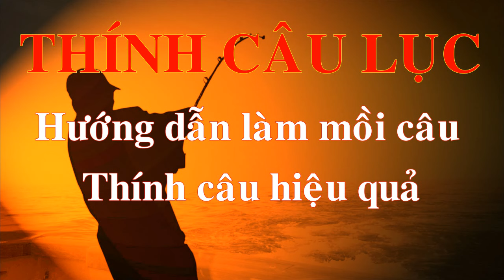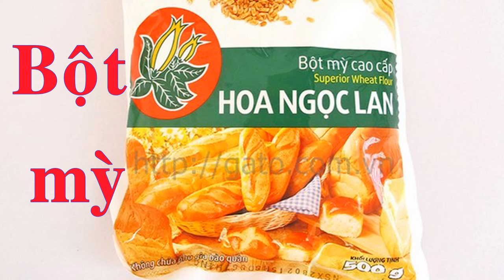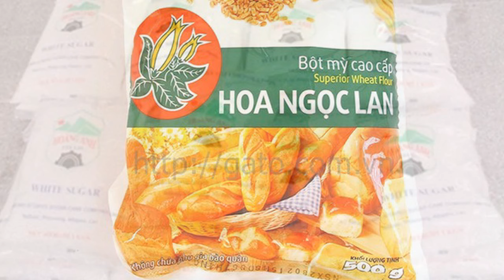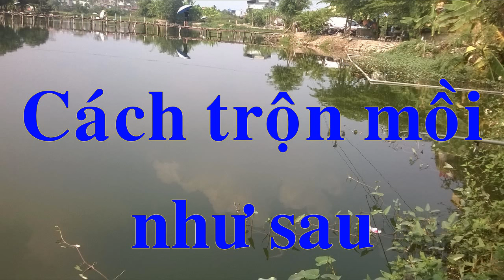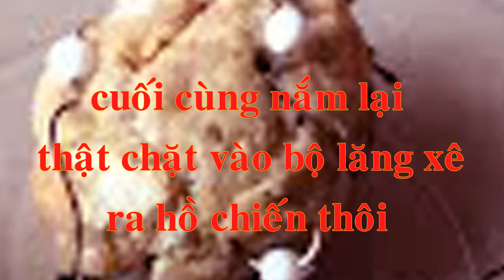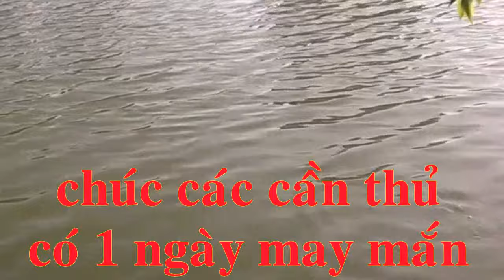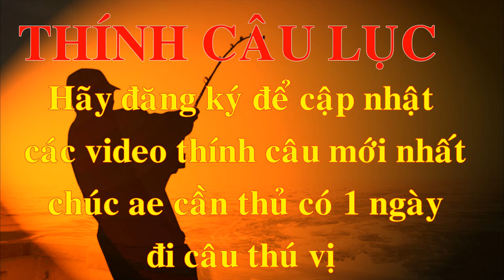Thính chép lăng xê bài số 4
Chép mùa đông
Hướng dẫn làm mồi câu lăng xê cho các bạn có sở thích nằm ngủ câu cá và câu nhiều cần các bạn hãy theo dõi video làm theo chúc các bạn may mắnThính Câu Lục :
Tôi làm kênh này mục đích :